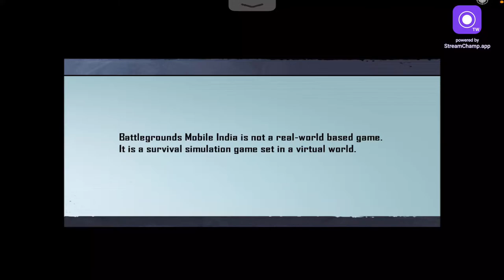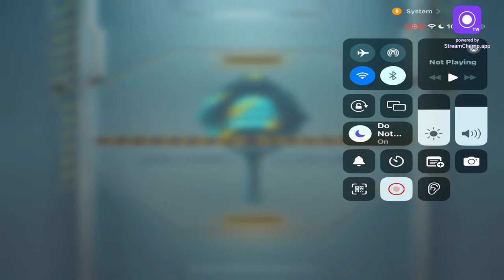🔥Conqueror Day 2 against Top 100 Conqueror Players : Rank Push in BGMI - kunalislive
Hello Everyone! 💛
A very warm welcome To everyone ☺️
Hope You have a Great time here 💕

TAGS- BGMI Live, BGMI live Gameplay, Live Gamer, Live Gameplay, Live Streaming, PUBG Mobile Live, BGMI
Gameplay, Live BGMI, PUBG MOBILE LIVE STREAM, C6S16 Conqueror Rank Push, C6516 Conqueror
Push, C6S16 SOLO
Conqueror Rank Push,
C6S16 SQUAD Conqueror
Rank Push, C6S16 Duo
Conqueror Rank Push, ogmi not opening, bgmi server down